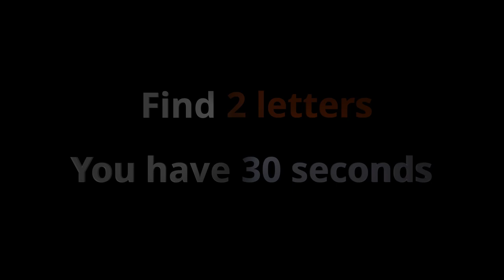Airport Terminal 01 [Hidden Words, reRelax Box ~Photo-based Quiz Game~]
Special Thanks:
[Photograph]
CHUTTERSNAP
Hanson Lu
hk
Matt Seymour
Fabian Müller
Karl Groendal
reisetopia

Champa by Peter Spacey
In Pulse by Assaf Ayalon
Call On Me by Kick Lee
Start Me Up by Russo
Into the Unknown by Evert Z

0:00 - HW Airport Terminal 01
00:13 - Q1: 2 letters
01:07 - Q2: 2 letters
01:59 - Q3: 3 letters
03:02 - Q4: 4 letters
04:15 - Q5: 6 letters
05:54 - Q6: 7 letters
07:54 - Q7: 9 letters

We are creating photograph-based quizzes divided into three types of games, Spot the difference, Hidden Words, and Time for a Little Change.
Each of them has its own scoring rules. See our video guide for details.
If you can’t be bothered to score, just ignore it. It is totally up to you!! Thank you.